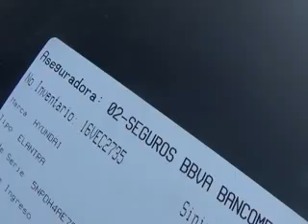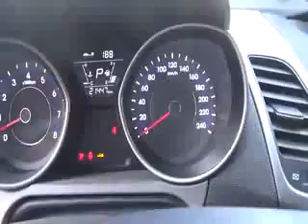SUBASTASMA HUNDAY, ELANTRA GLS 2016